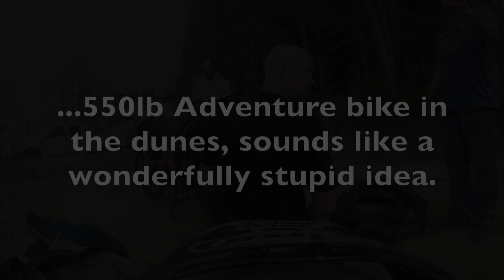KTM 1190R in the dunes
In October 2015 we took our KTM 1190R to the Spinreel Sand Dunes in Oregon. Although it's not exactly the weapon of choice for deep sand it did surprisingly well despite the fact that it's 500lb+ and had a way too small 8 paddle tire.